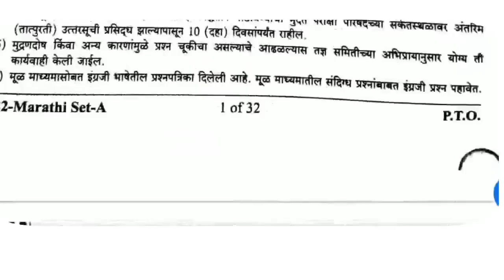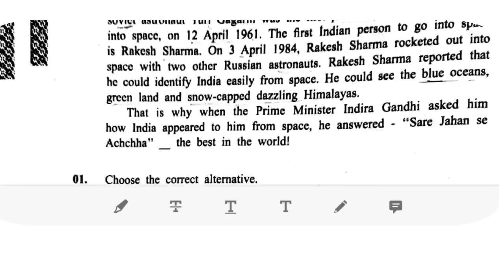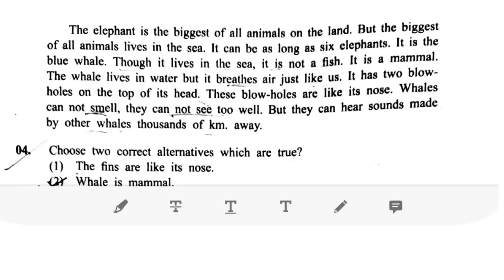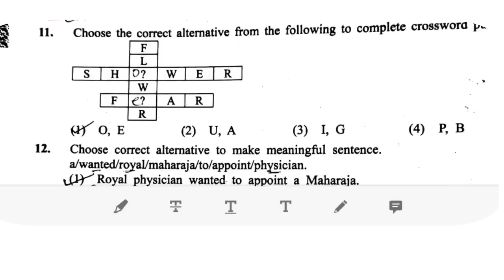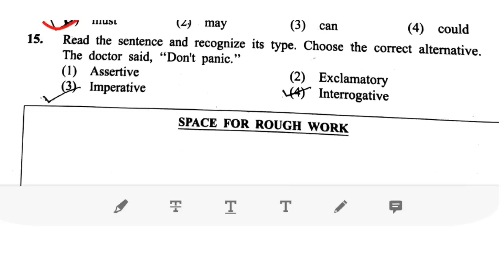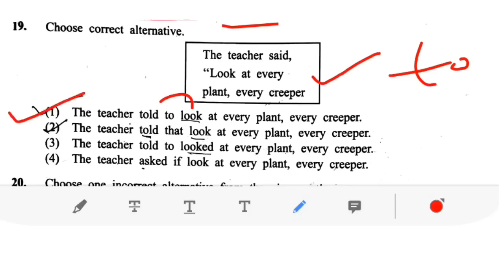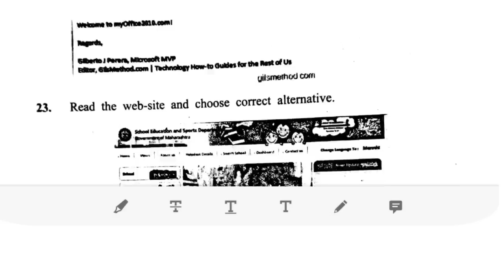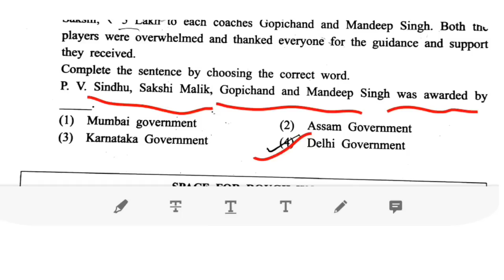scholarship answer key 8th Marthi Medium/scholarship answer key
Scholarship Class 8th 2022 31st July Paper 1
Scholarship Class 8th 2022 31st July Paper 2
English and Math
Maths
English
Marathi
I.T